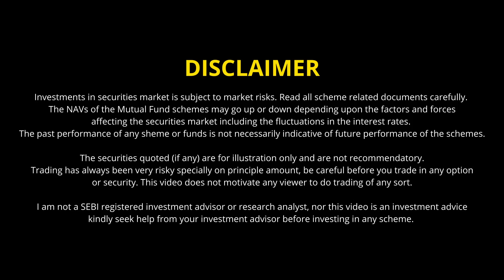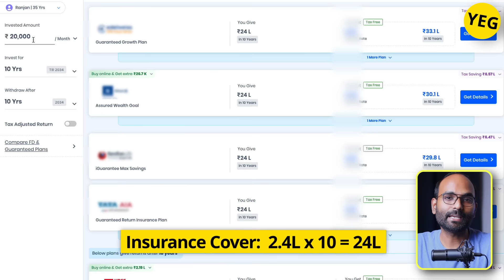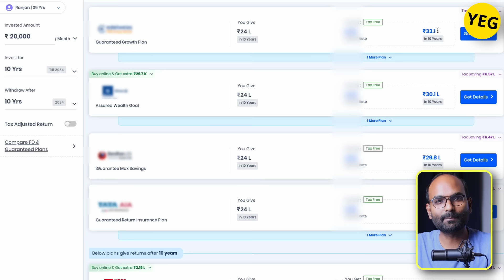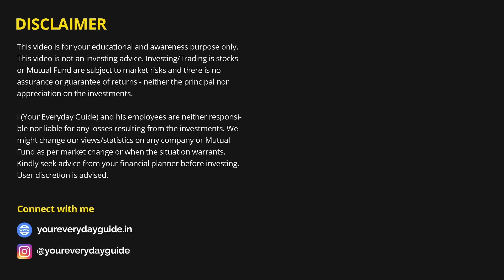Just Stop Investing in Such Useless Plans (YEG Clips) | Investing in Stock Market for Beginners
Stay away from these plans where they guarantee you fixed returns after 10 years. What do don't know is that they deliver performance equivalent to an FD now days.
- Guarantee Plans
- Best investment for beginners
- Investing in stock market
- Where to start investing in stock market